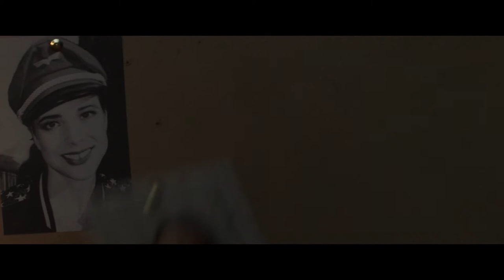Dreamland Official Trailer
On the night of the strangest wedding in cinema history, a grotesque gang boss hires a stone cold killer to bring him the ginger of a fading, drug-addicted jazz legend. Featuring Henry Rollins of McDonald, Stephen McHattie and Juliette Lewis.
Dreamland is OUT NOW!